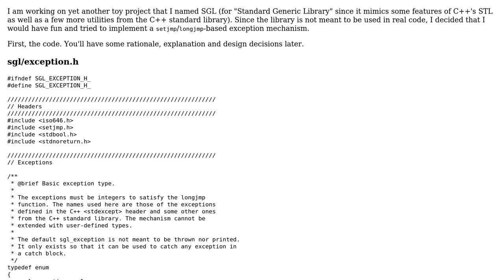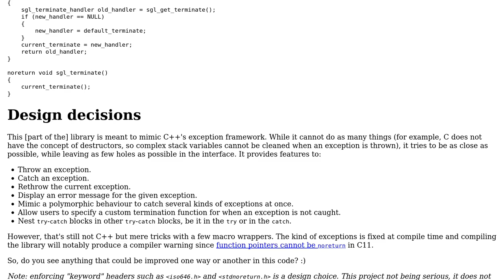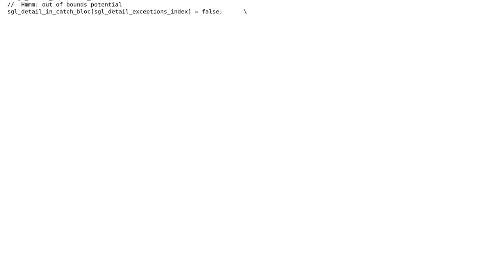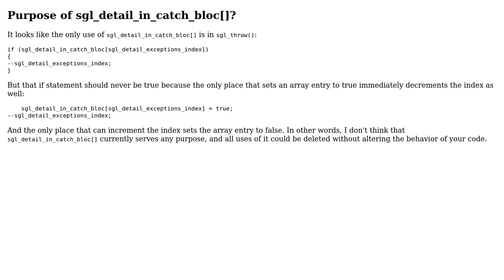Code Review: A closed exception system (2 Solutions!!)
Code Review: A closed exception system

With thanks & praise to God, and with thanks to the many people who have made this project possible! | Content (except music & images) licensed under CC BY-SA | Music | Images & others | With thanks to user Morwenn user JS1 user chux - Reinstate Monica and the Stack Exchange Network Trademarks are property of their respective owners. You are responsible for your own actions.